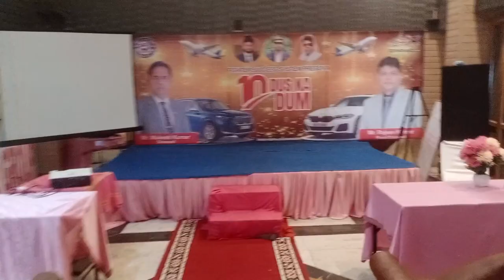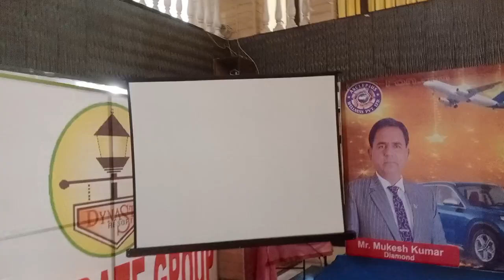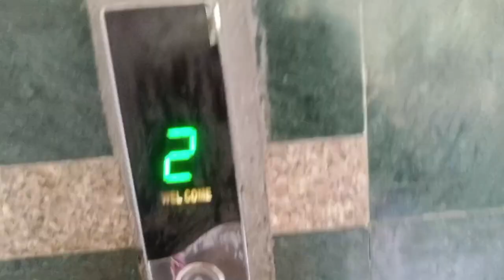dynasty ki conference meeting 😱😎ll lalit Mohan vlogs ll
🚩🚩🚩🚩🚩jey Shri ram 🚩🚩🚩🚩🚩